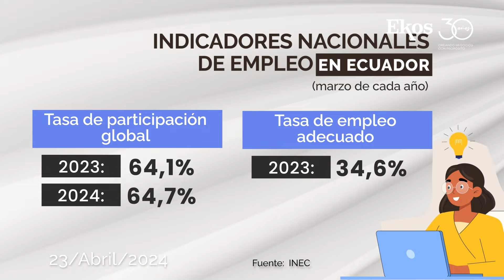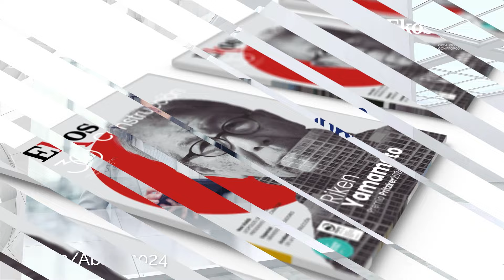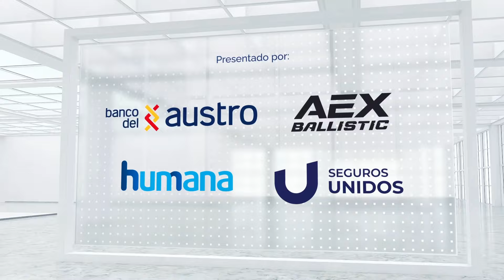Esta empresa desarrolló tecnología con microbios para destruir el metano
00:20 La tasa de empleo global en marzo de 2024 se ubicó en 64,7%.
00:41 El Aeropuerto de Quito es por novena vez el Mejor Aeropuerto Regional de Sudamérica.
01:07 La edición de abril de Ekos Construcción trae temas de interés para el sector.
01:27 Las pérdidas en el sector comercial llegan a los USD 20 millones por hora sin luz.
01:44 Windfall Bio desarrolló tecnología que usa microbios para consumir metano.

EkosToday - Martes, 23 de abril de 2024